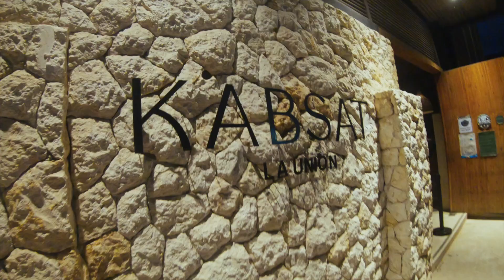Elyu With You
Elyu with the perfect person